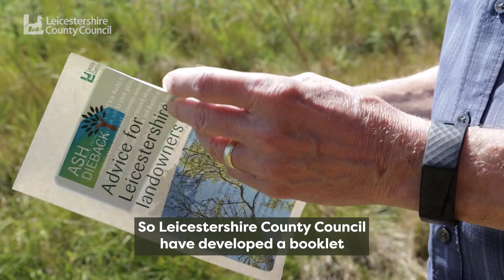Ash dieback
Ash dieback is a deadly disease which destroys ash trees. Volunteer Tree Warden Mike McIntyre has advice on spotting and combatting ash dieback.